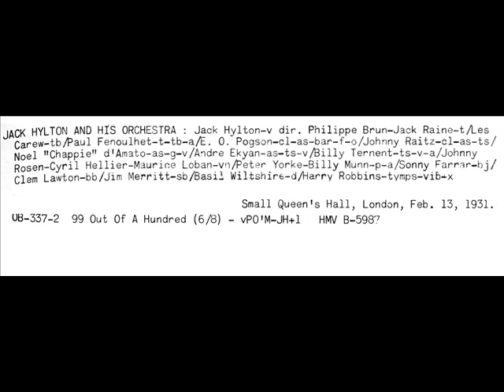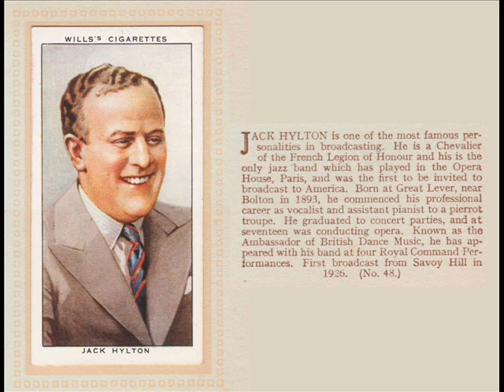Ninety Nine Out Of A Hundred Jack Hylton 1931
Ninety Nine Out Of A Hundred (Sam Lewis-Al Sherman) by Jack Hylton and his Orchestra. Vocal by Pat O'Malley, Jack Hylton and one other.

JACK HYLTON AND HIS ORCHESTRA : Jack Hylton-v dir. Philippe Brun-Jack Raine-t/Les Carew-tb/Paul Fenoulhet-t-tb-a/E. 0. Pogson-cl-as-bar-f-o/Johnny Raitz-cl-as-ts/ Noel Chappie d Amato as-g-v/Andre Ekyan-as-ts-v/Billy Ternent-ts-v-a/Johnny Rosen-Cyril Hellier-Maurice Loban-vn/Peter Yorke-Billy Munn-p-a/Sonny Farrar-bj/ Clem Lawton-bb/Jim Merritt-sb/Basil Wiltshire-d/Harry Robbins-tymps-vib*x
Small Queen’s Hall, London, Feb. 13, 1931
OB -337-2 99 Out Of A Hundred (6/8) - vPO'M-JH+l HMV B-5987

Taken from the original 78.